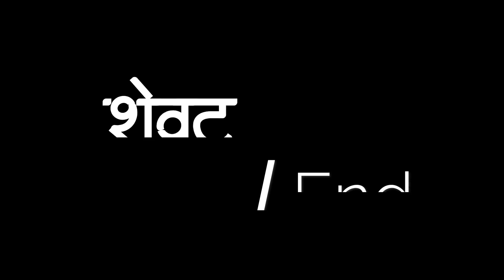Vandri Lake to Dahisar: The Epic Adventure| Vlog#32| LDs EP-4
👉 चॅनल ची सुरुवात शून्यातून केली आणि  जर तुमच्या सपोर्ट असला तर शुण्यापासून विश्व बनवायला वेळ लागणार नाही. माझं नाव मुकेश  रावते, मी  कंटेंट क्रिएटर, व्लॉगर आणि  मोटोवॉल्गर आहे. मी महाराष्ट्र, मुंबई (दहिसर) मधून आहे. मला प्रवास करायला आवडते आणि मला नवीन - नवीन ठिकाणे एक्सप्लोर करायचे आहे आणि जे काही मी माझ्या कॅमेऱ्यात शूट करु शकतो ते मला  तुमच्याशी शेअर करायचे आहे.

👉 माझे चॅनेल सबस्क्राईब करा आणि आगामी व्हिडीओ साठी बेल आयकॉन दाबा.

 🙏 माझ्या चॅनेलला भेट दिल्याबद्दल धन्यवाद  🙏